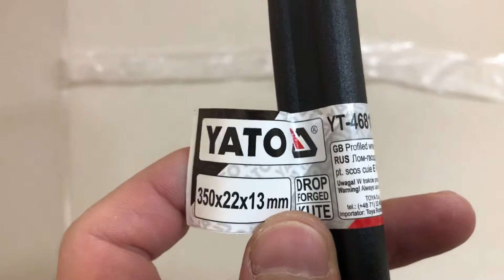Лом-гвоздодер 350х22х13мм, Yato, Артикул: YT-46810